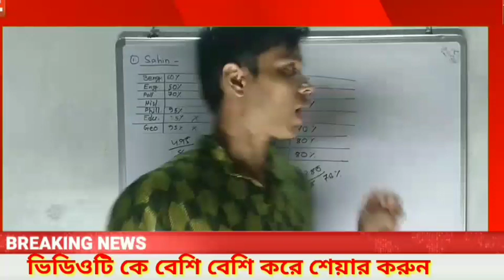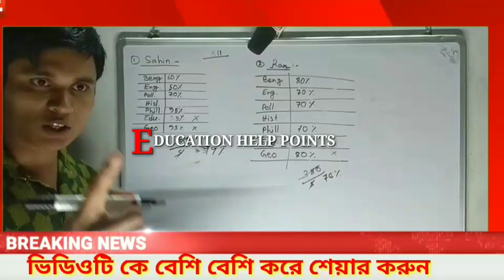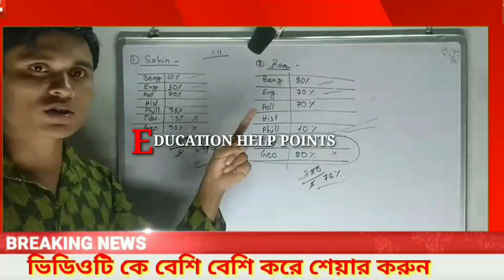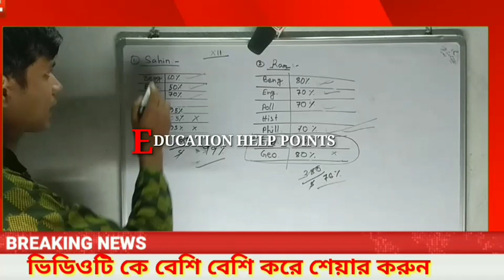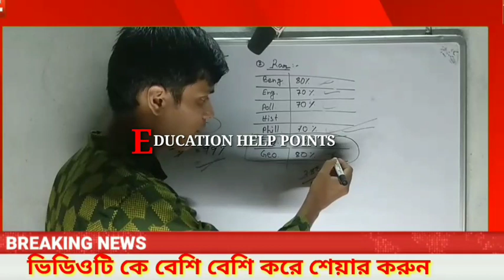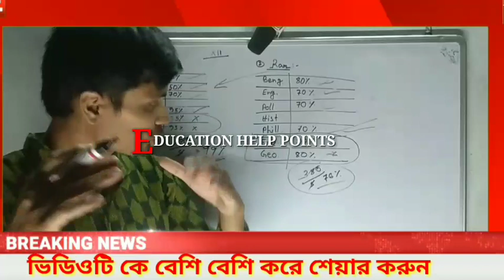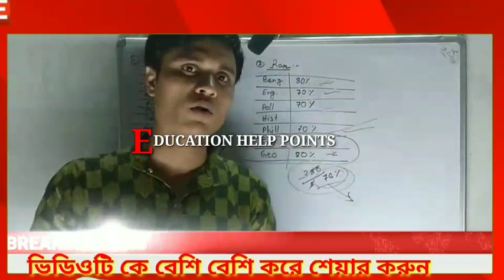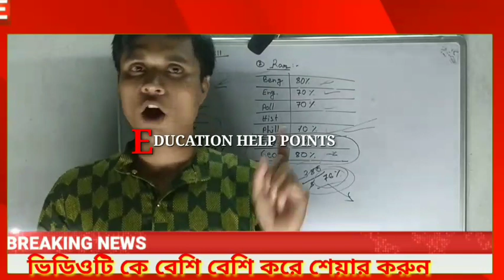HS RESULT 2020 // দেখে নিন উচ্চমাধ্যমিকে নাম্বার কিভাবে দেওয়া হবে // HIGHER SECONDARY RESULT OUT